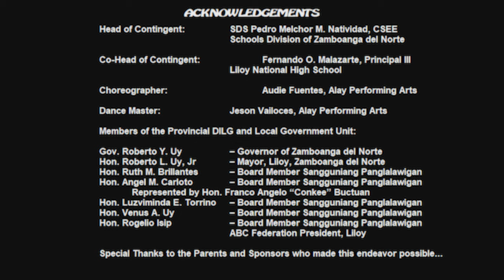Liloy NHS Sinulog 2019 Trailer (Extended Version)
Since I can't upload the 30 second version due to the fact that it will be used this Sunday... I made a longer one instead